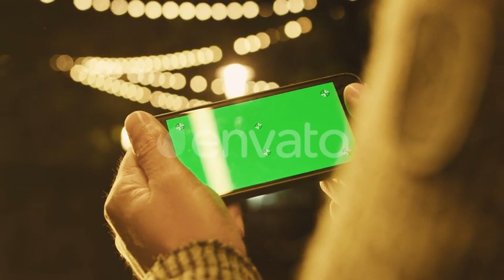Green Screen Smartphone